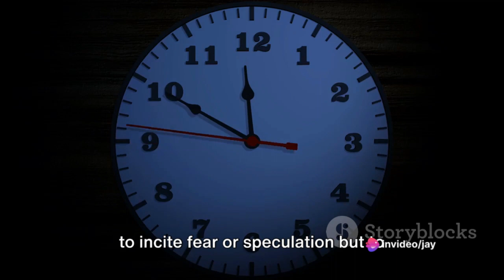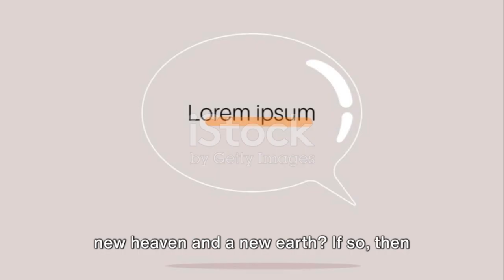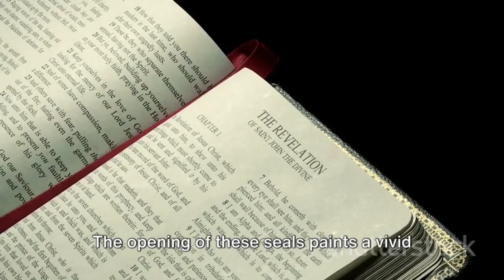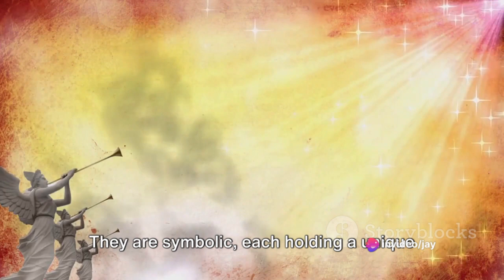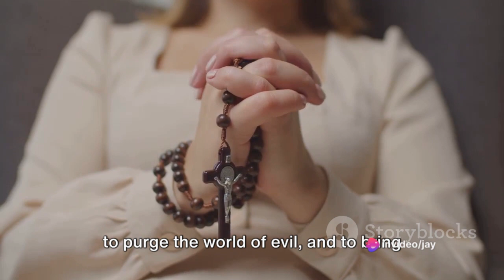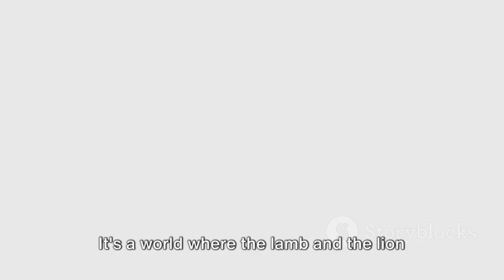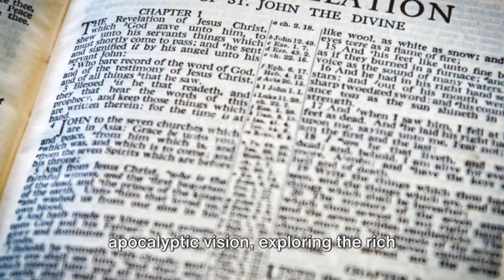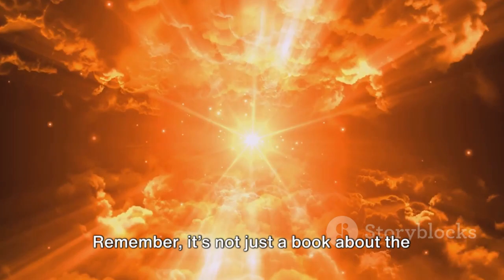Book of Revelations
The last book of the New Testament is called the Book of Revelation, often referred to as Revelation or Apocalypse. It is a visionary work traditionally attributed to John the Apostle. The book consists of a series of prophetic visions that provide symbolic and apocalyptic descriptions of the end times, the final judgment, and the establishment of God’s kingdom.